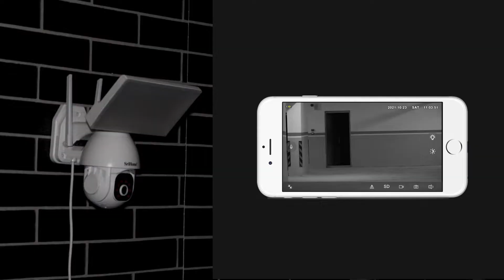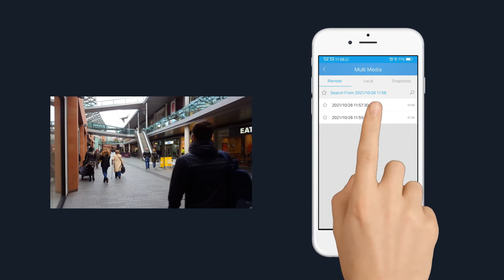SriHome/Sricam 5MP 5G WIFI Floodlight SH039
1. Smart H.264, 2560*1920P
2. Plug & Play, Two way audio ,5GHz Wi-Fi
3. Lens: 3.92mm, Floodlight Color Night Vision 20m
4. MicroSD Card (max 128GB)
5. WiFi Setup : AP hotspot,QR Code connect
6. SriHome App : iOS & Android
7. AI humanoid detection, Phone push alarm